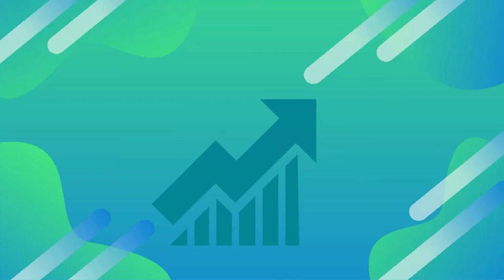Trailer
Hey, Welcome to Investing With Vitor. This video is a Trailer of what you will see on this channel.
Hope you liked and wait for the next videos ;)